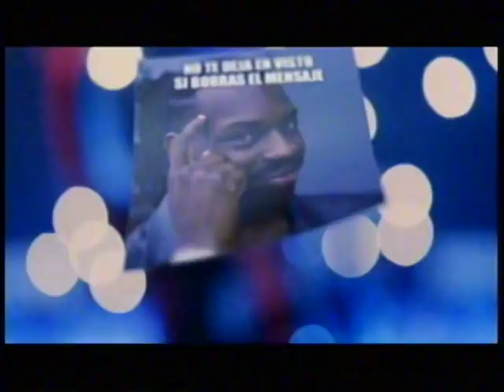Miss Santa Cruz 2018 Parte 5: Desfile en TRaje de GAla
Y ahora el desfile en traje de Gala de las candidatas a Miss Santa Cruz